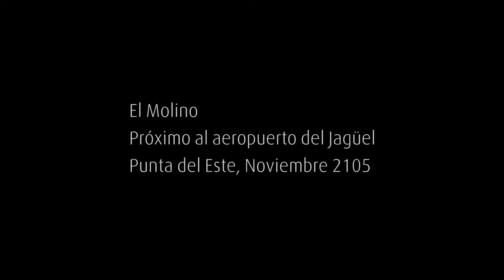Video aéreo de El Molino de Beverly Hills, Punta del Este, Uruguay desde lo Alto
Antiguo molino abandonado ubicado en el barrio Beverly Hills, detrás de el club de golf de San Rafael y próximo al aeropuerto de El Jagüel.